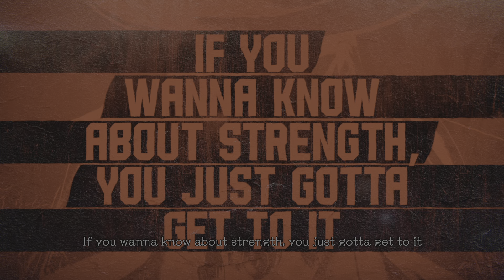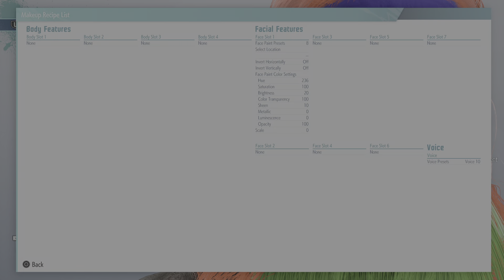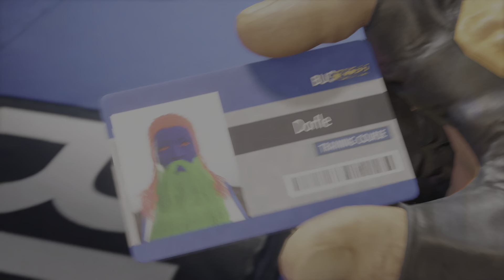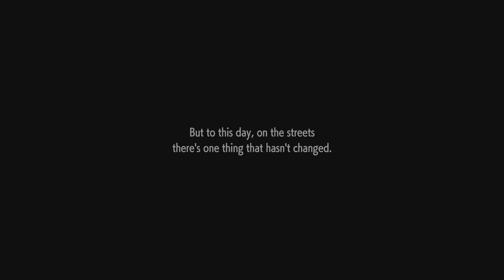Street Fighter 6 Review/Gameplay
This is my first time playing Street Fighter on a console, so bare with me.